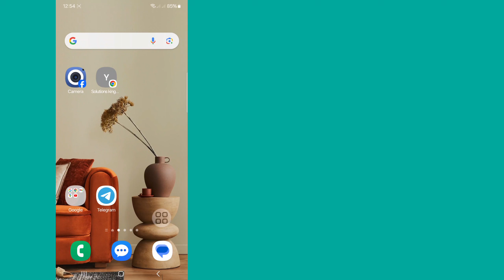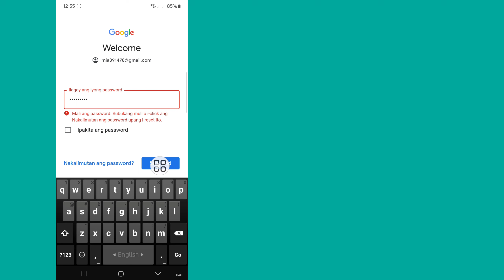Paano makita ang Gmail id Password mula sa mobile | tingnan ang password ng gmail account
Dito Sa Video na Ito ay ipapakita ko sa iyo [Paano makita ang Gmail id Password mula sa mobile].ang video na ito ay maingat at huwag laktawan ang video na ito kung laktawan mo ang video na ito ay hindi mo masyadong maiintindihan kaya kung anumang problema maaari mong tanungin ako at  comment below susubukan kong lutasin ang problema mo kung nagustuhan mo ang video na ito then paki hit like and subscribe my channel salamat.🙏